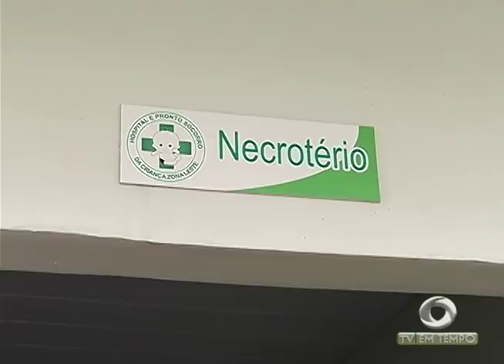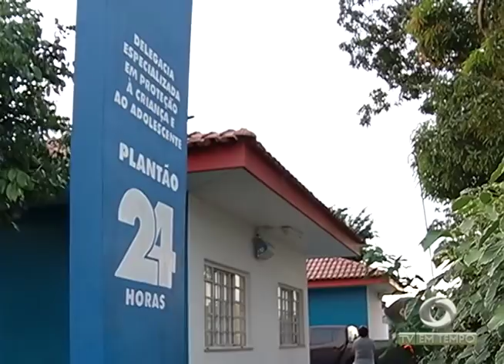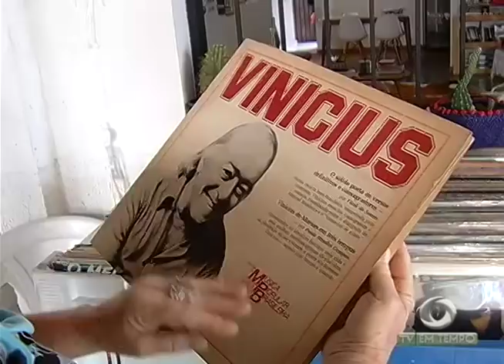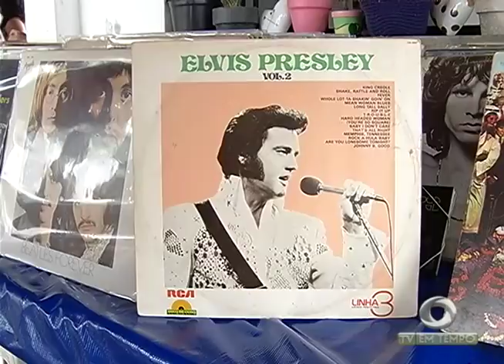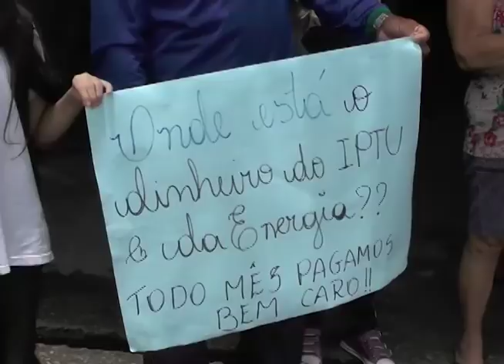Boletim Em Tempo (12.03.2018) Manhã